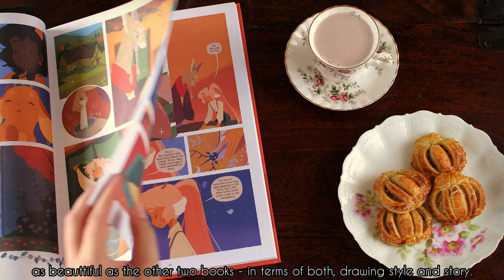A cozy autumn day | apple puff pastries, hot drinks bar, tea & books | slow living vlog 26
this week we spend a beautiful golden autumn day together! What could be better than an early walk in the crisp, cold air and delicious apple puff pastry pumpkins for breakfast to start the day? Then we'll visit the horses (and the chickens - and the cute little goats that have newly moved into the barn) and do some decorating at home until it gets dark and we can cozy up by candlelight. Autumn is just my favorite season!

Hi, im' Nessa - i'm a book lover, daydreamer and cottagecore / hobbitcore / dark academia enthusiast trying to be the main character in my own story :)

🎁 My Amazong Wishlist:

Distant Fortune - Daniel Kaede
Coyote Wedding - Martin Klem
Autumn Coming - Daniel Kaede
Memories of Sarah - Daniel Kaede

All things that I show you in this video, I bought myself. These are personal recommendations, not paid advertising!